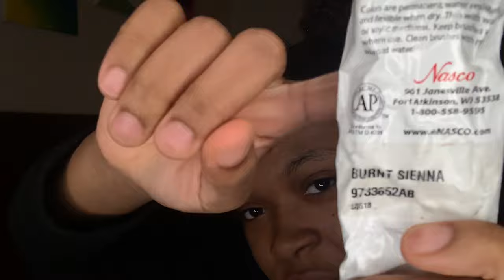I Tried Making a Painting of Playboi Carti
This my first video! I'm just showing ya a lil something of what I can do so just show some support:)